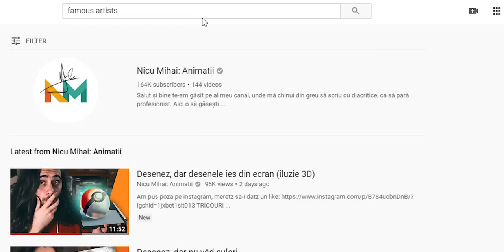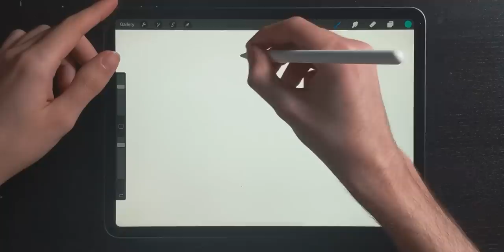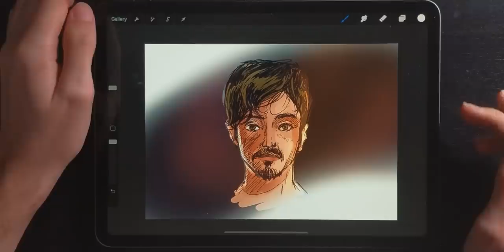Cum să desenezi (2020 videotutorial merge 100%, fară glume fără meme, merită văzut)